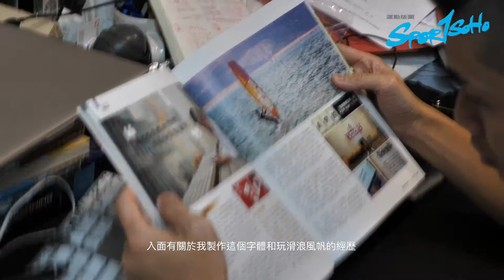10周年紀念刊 x 聯乘 Kitman